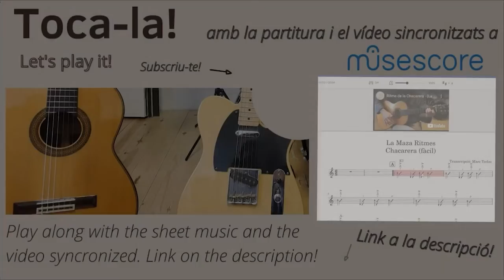Aura Lee - traditional - rhythmic variation by Marc Teclas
Here is my humble interpretation of  this great piece inspired by Elvis performance. It is part of a series of Aura Lee variations I hope you liked it. t’s recorded stereo with the melody on the right so you can mute it and use it as a play-along. If you want you can also play with the sheet music synchronized while you see this video by clicking on the following link:

You can also check my youtube channel where you’ll find guitar covers, tutorials, lessons and arrangements of different styles and videos related to the guitar and different music styles.

Toca-la! (Youtube chanel)

Finally you can check my chanel  in Musescore where you'll find more of my arrangements with syncronized videos so you can follow both me and the sheet music.

Aquí deixo la meva humil variació d’aquesta gran peça. Espero que t’agradi i et sigui útil. Forma part d'una sèrie de variacions sobre la melodia bàsica. Pots veure la partitura bàsica mentre veus i escoltes el vídeo i així descobrir les variacions que he fet clicant al següent enllaç i :

Si t’ha agradat pots fer un cop d’ull al meu canal de Youtube Toca-la! on trobaràs tutorials, covers i arranjaments de diferents estils musicals organitzats en llistes de reproducció i d’altres vídeos per aprendre música tocant la guitarra. T’explicaré com funciona la música per tal que puguis tocar-les totes. També aprendrem a improvisar i com treure el millor so d’aquest gran instrument.

Finalment també tens el meu canal de Musescore on trobaràs més arranjaments molts amb vídeos sincronitzats per tal que puguis tocar seguint la partitura i el vídeo.